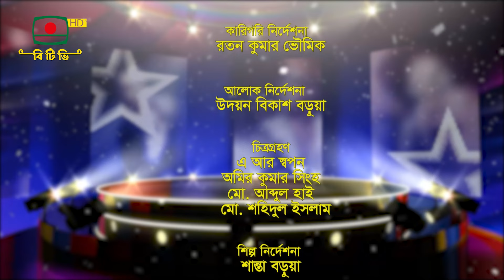মালঞ্চ Maloncho 15 5 24